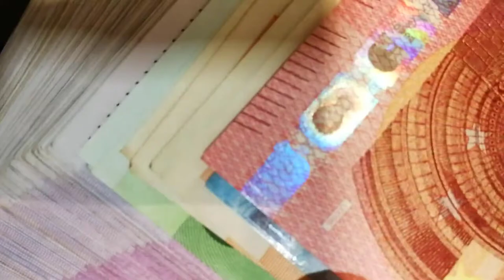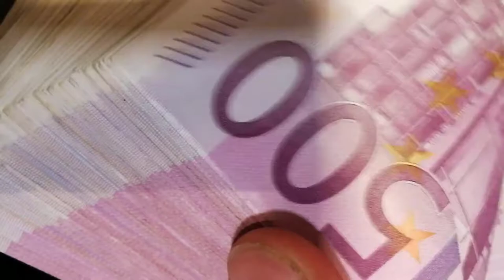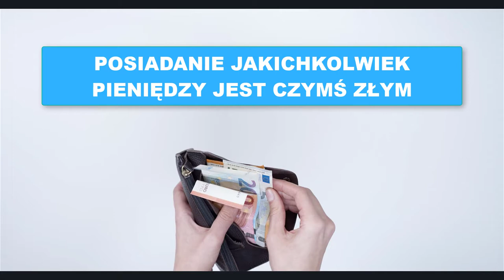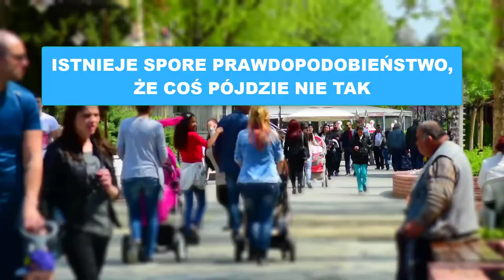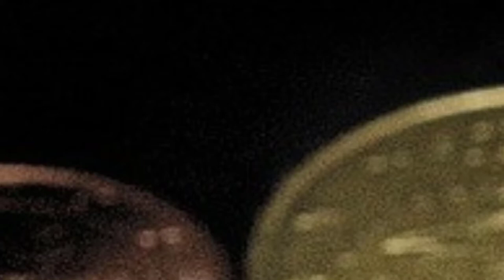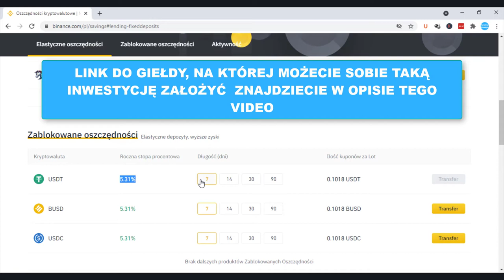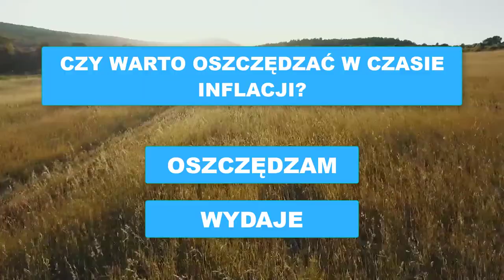Czy Warto Oszczędzać Pieniądze w Czasie Inflacji?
Inflacja rozkręca się coraz bardziej. Stopy procentowe ani drgną, a nasze oszczędności topnieją w zastraszającym tempie.

Co zatem robić w przypadku kiedy mamy na swoim koncie nieco grosza i nie chcemy przeznaczyć go na wino kobiety i śpiew?
W dzisiejszym video postaram się odpowiedzieć na pytanie, czy warto oszczędzać podczas inflacji?

99 Pomysłów na rozpoczęcie swojej przygody w Internecie i Zmianę swojego życia. Sprawdź koniecznie!